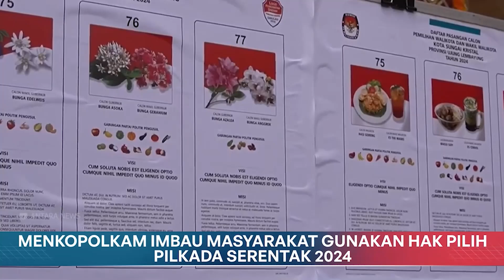Menkopolkam Imbau Masyarakat Gunakan Hak Pilih Pilkada Serentak 2024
Selamat Menyaksikan!
GPR TV bisa diakses melalui:
1. Satelit C Band Telkom-4 Merah Putih | 4022/V/32727
2. Satelit KU Band Measat-3B | 12643/V/30000
3. Icon TV by Iconnet PLN
5. Aplikasi Android: Accola Play
6. Youtube: Newsroom | GPRTV Kemkomdigi
7. Facebook: GPRTV.ID
8. Instagram: gprtv.id